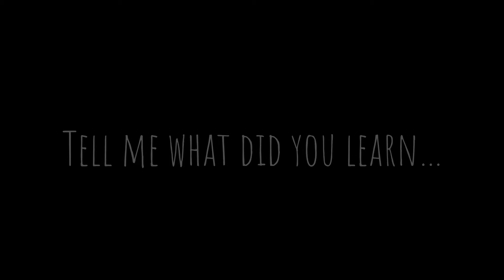[]It was night, when you died..[]Ft: Henry Emily And Charlie Emily[]FNAF[]TW[]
˚*･༓☾ ꕥ ☆ 𝙳𝚎𝚜𝚌𝚛𝚒𝚙𝚝𝚒𝚘𝚗 ☆ ꕥ .｡.:*☆‧͙⁺

☆.｡.:* ꕥ---⚠︎︎𝚆𝚊𝚛𝚗𝚒𝚗𝚐𝚜⚠︎︎---ꕥ .｡.:*☆‧͙⁺

➪ ⚠︎︎Shaking⚠︎︎
➪ ⚠︎︎Child Loss⚠︎︎

☆.｡.:* ꕥ---𝙰𝚙𝚙𝚜 𝚒 𝚞𝚜𝚎---ꕥ .｡.:*☆‧͙⁺

☏ - 𝙺𝚒𝚖𝚎𝚖𝚊𝚜𝚝𝚎𝚛
☏ - 𝚕𝚋𝚒𝚜𝚙𝚊𝚒𝚗𝚝
☏ - 𝚅𝚒𝚍𝚎𝚘 𝚂𝚝𝚊𝚛
☏ - 𝙶𝚊𝚌𝚑𝚊 𝙲𝚕𝚞𝚋
☏ - 𝙶𝚊𝚌𝚑𝚊 𝙻𝚒𝚏𝚎
☏ - 𝙰𝚕𝚒𝚐𝚑𝚝 𝙼𝚘𝚝𝚒𝚘𝚗
☏ - 𝙲𝚊𝚙𝚌𝚞𝚝

☆.｡.:* ꕥ---𝚃𝚒𝚖𝚎 𝚃𝚊𝚔𝚎𝚗---ꕥ .｡.:*☆‧͙⁺

❀ 2 hours

☆.｡.:* ꕥ---𝙲𝚑𝚊𝚛𝚊𝚌𝚝𝚎𝚛𝚜 𝚄𝚜𝚎𝚍---ꕥ .｡.:*☆‧͙⁺

☞︎ Henry Emily
☞︎ Charlie Emily

☆.｡.:* ꕥ---𝙶𝚊𝚖𝚎/𝚂𝚝𝚘𝚛𝚢 𝚄𝚜𝚎𝚍---ꕥ .｡.:*☆‧͙⁺

☆.｡.:* ꕥ---𝚂𝚞𝚋 𝙲𝚘𝚞𝚗𝚝---ꕥ .｡.:*☆‧͙⁺

𑁍- 1.540𝙺

☆.｡.:* ꕥ---Social Media---ꕥ .｡.:*☆‧͙⁺

☆.｡.:* ꕥ---𝙸𝚗𝚜𝚙𝚒𝚛𝚊𝚝𝚒𝚘𝚗---ꕥ .｡.:*☆‧͙⁺

☆ None

☾ 𝚃𝚑𝚎 𝚘𝚛𝚒𝚐𝚒𝚗𝚊𝚕 𝙼𝚎𝚖𝚎- ??

☆.｡.:* ꕥ---𝙼𝚊𝚍𝚎 𝙱𝚢---ꕥ .｡.:*☆‧͙⁺

𑁍- 𝙲𝚛𝚒𝚗𝚐𝚢_𝚁𝚘𝚜𝚎

☆.｡.:* ~ꕥ ꕥ~ .｡.:*☆‧͙⁺

☆ 𝙿𝚕𝚎𝚊𝚜𝚎 𝚍𝚘𝚗’𝚝 𝚜𝚝𝚎𝚊𝚕 𝚘𝚛 𝚌𝚘𝚙𝚢 𝚊𝚗𝚢 𝚘𝚏 𝚖𝚢 𝚟𝚒𝚍𝚎𝚘𝚜

☆ 𝙿𝚕𝚎𝚊𝚜𝚎 𝚐𝚒𝚟𝚎 𝚌𝚛𝚎𝚍𝚒𝚝 𝚒𝚏 𝚢𝚘𝚞𝚛 𝚒𝚗𝚜𝚙𝚒𝚛𝚎𝚍 𝚋𝚢 𝚊𝚗𝚢 𝚘𝚏 𝚖𝚢 𝚟𝚒𝚍𝚎𝚘𝚜!

☆ 𝙸𝚏 𝚢𝚘𝚞 𝚐𝚎𝚝 𝚒𝚗𝚜𝚙𝚒𝚛𝚎𝚍 𝚘𝚛 𝚒𝚏 𝚢𝚒𝚞 𝚍𝚘 𝚌𝚑𝚘𝚘𝚜𝚎 𝚝𝚘 𝚙𝚞𝚝 𝚘𝚗𝚎 𝚘𝚏 𝚖𝚢 𝚟𝚒𝚍𝚎𝚘𝚜 𝚘𝚛 𝚊𝚗𝚢𝚘𝚗𝚎𝚜 𝚟𝚒𝚍𝚎𝚘 𝚢𝚘𝚞 𝚜𝚑𝚘𝚞𝚔𝚍 𝚌𝚛𝚎𝚍𝚒𝚝 𝚝𝚑𝚎𝚖 𝚠𝚒𝚝𝚑 𝚙𝚞𝚝𝚝𝚒𝚗𝚐 𝚝𝚑𝚎 𝚕𝚒𝚗𝚔 𝚝𝚘 𝚝𝚑𝚎 𝚟𝚒𝚍𝚎𝚘 𝚘𝚛 𝚘𝚏 𝚝𝚑𝚎 𝚌𝚑𝚊𝚗𝚗𝚎𝚕 𝚒𝚗 𝚝𝚑𝚎 𝚍𝚎𝚜𝚌𝚛𝚒𝚙𝚝𝚒𝚘𝚗.

☆.｡.:* ~ꕥ ꕥ~ .｡.:*☆‧͙⁺
꧁𝙰𝚕𝚕 𝚖𝚎𝚖𝚎𝚜 𝚘𝚏 𝚖𝚒𝚗𝚎 𝚊𝚛𝚎 𝚊𝚕𝚕𝚘𝚠𝚎𝚍 𝚒𝚗 𝚛𝚎𝚊𝚌𝚝𝚒𝚘𝚗 𝚟𝚒𝚍𝚎𝚘𝚜꧂

☆.｡.:* ~ꕥ ꕥ~ .｡.:*☆‧͙⁺

♡︎𝚑𝚘𝚙𝚎𝚍 𝚢𝚘𝚞 𝚐𝚞𝚢𝚜 𝚎𝚗𝚓𝚘𝚢𝚎𝚍♡︎

˚*･༓☾ ꕥ ☆ 𝙴𝚗𝚍 𝚘𝚏 𝚝𝚑𝚎 𝚍𝚎𝚜𝚌𝚛𝚒𝚙𝚝𝚒𝚘𝚗☆ ꕥ .｡.:*☆‧͙⁺